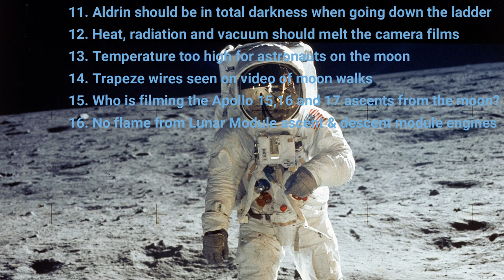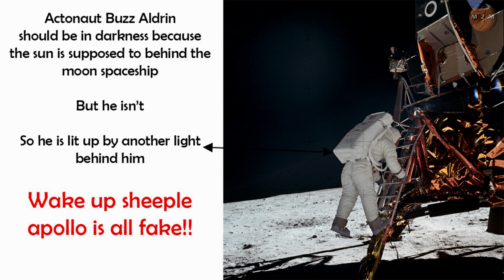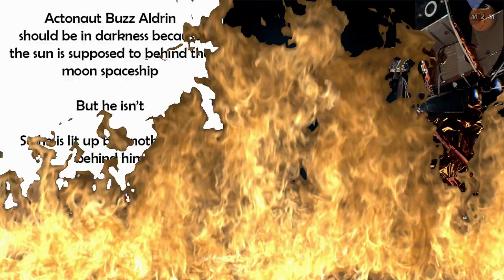Moon Hoax Debunk #11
Episode 11 in the series of debunking the most common moon landing hoax theories of the Apollo era 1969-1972.  In this video, it takes about two minutes to debunk another silly moon hoax theory regarding the famous photo of Aldrin coming down the ladder.